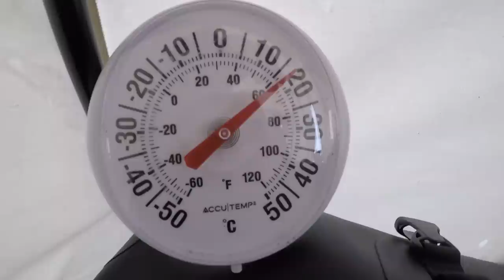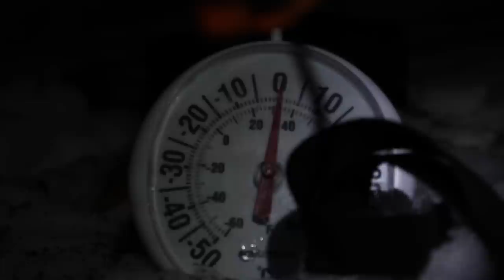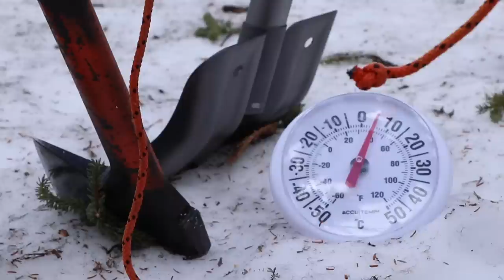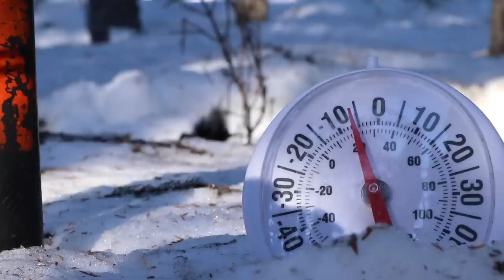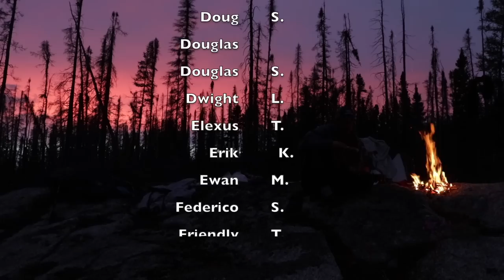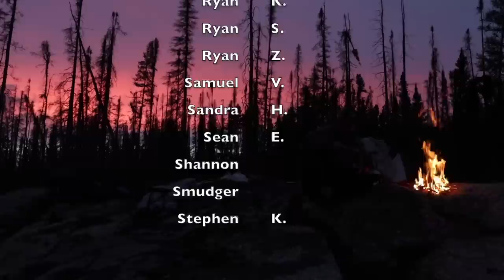60 Days Solo in the White Wilderness | E.5 | Remote Journey to Big Labrador River Alone with my Dog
Hi Folks!
Enjoy Episode 5 of my New 6 Part Series - 60 Days Solo in the White Wilderness.
Join me solo camping with the dogs exploring wild and untouched Newfoundland & Labrador winter wilderness.

In this episode, I push towards Labrador's Eagle River and its tributaries with hopes of getting a glimpse of the nearby Mealy Mountains. The country is unknown to me and my Malamute Bear. Surprises await around each corner!

I will air a new episode every 7-14 days until the series is over.
(Read below for the full show story)

Full series available now on Canada's Bell Fibe TV - Channel 1
as "Through the Woods with Justin Barbour"

Justin Barbour goes on a long expedition through Newfoundland & Labrador’s most remote woods with his dogs Saku and Bear. There is first class-rarely seen wilderness galore. Together the companions explore, challenge themselves and kick back by the fire. The peace, beauty and unpredictability of nature is all around them.

This series consists of 2 winter expeditions covering 250 kilometres. The first begins in Newfoundland as Justin and the dogs venture into the faraway interior woods for a month. Justin moves by snowshoes and hauls a 250lb toboggan. The team pushes their way towards the vast 2,895km2 Bay Du Nord Wilderness Reserve.

The goal is to explore the province's vast, uninhabited winter woods and frozen waterways. But it will not be easy. It's hard work all the way but with it come rewards bigger than most can imagine!

Be prepared to feel the elements, taste a true wilderness journey, and travel the old way leaving the motors behind.

** A video showing an in-depth overview of the expeditions outfit will air once the series is over. If this 7th episode interests you keep on the lookout for it.

WATCH our 2017 expedition Docuseries - A 68 Day, 700 KM journey (based on my book above):

Watch our 2018 expedition Docuseries - A 83 Day, 1700 KM journey (new book coming in 2022):

This expedition was supported by Lure of the North, Clif Bar, North X North, Ruffwear and my Patreons.

---Filmed using a Canon 80d (18-135mm kit lens), GoPro Hero 5 and a Rode Videomic Pro. Edited by Justin with Final Cut Pro X